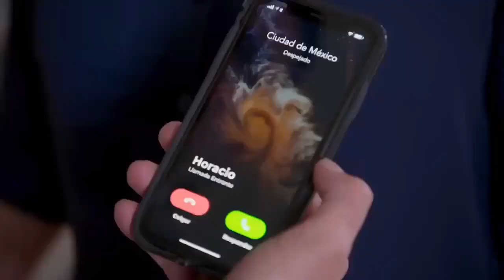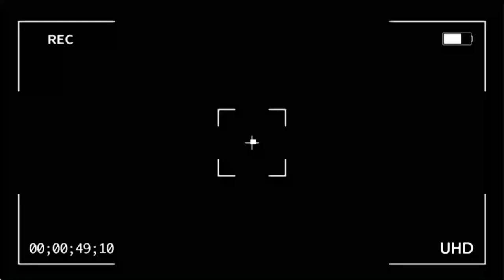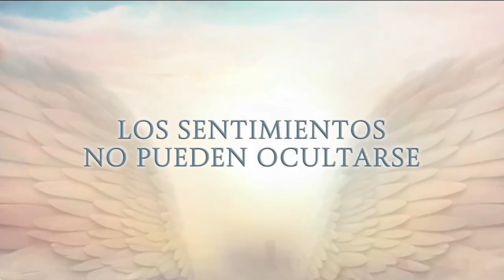La rosa de Guadalupe Capítulo 2024 | AMOR ROBADO I [PARTE 2] FULL HD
Dolores buscará la forma de encontrar al pequeño que fue arrebatado de sus brazos por su propio padre con ayuda de su madre.